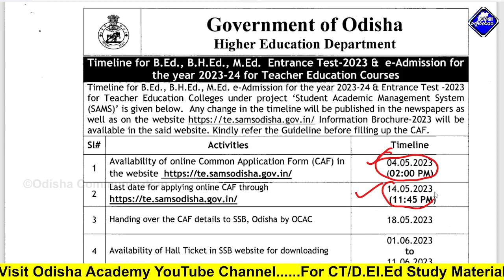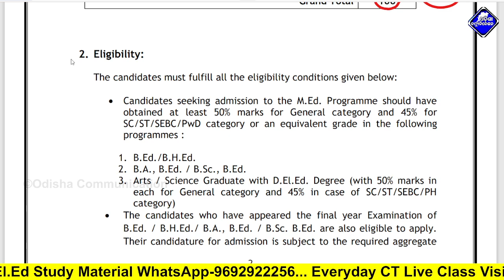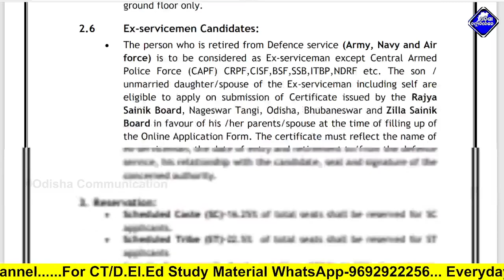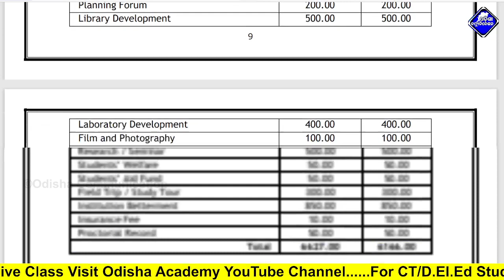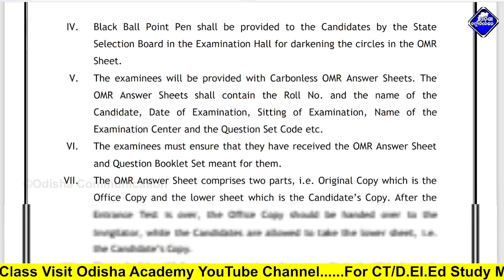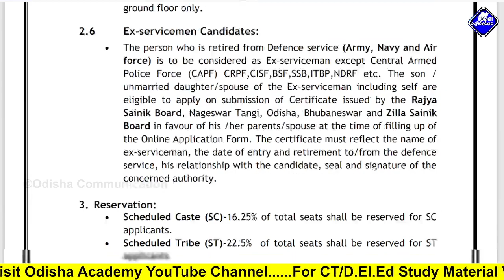MEd Entrance 2023 Full Details || Odisha Govt MEd Admission 2023 Online Apply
Our Other Channels:-
This Video About For:- MEdEntrance2023 Full Details || Odisha Govt MEd Admission 2023